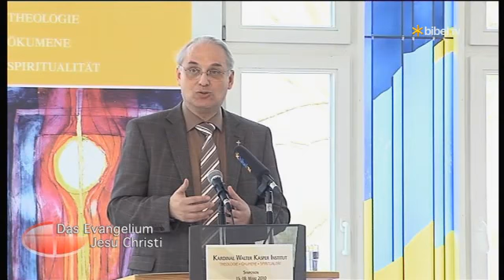Das Evangelium Jesu Christi (6): Begeistern,verankern,vernetzen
Neuevangelisieren heißt ist nicht primär, Wissen zu vermitteln. Nach Prof. P. Dr. Hubert Lenz geschieht Evangelisierung auf drei Ebenen.

In der Zeit fortschreitender Entkirchlichung und Säkularisierung sollen Wege gefunden werden, den Glauben wieder neu zu beleben. Neuevangelisierung ist hierfür Schlüsselbegriff und Vision zugleich. Namhafte Theologen referieren über Perspektiven und Möglichkeiten, das Evangelium Jesu Christi weiterzugeben.

Bibel TV - digital über Satellit, Kabel, DVB-T, IPTV und im Internet